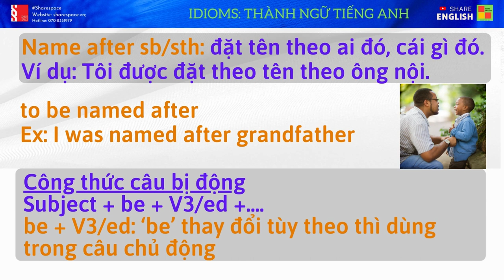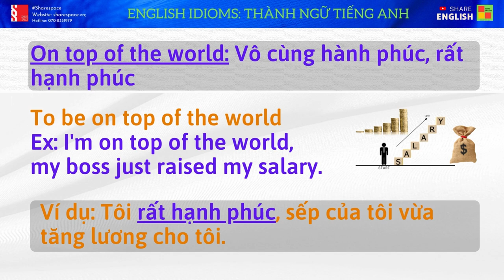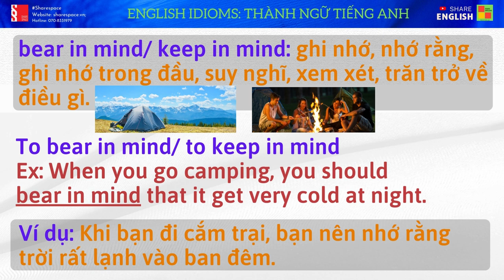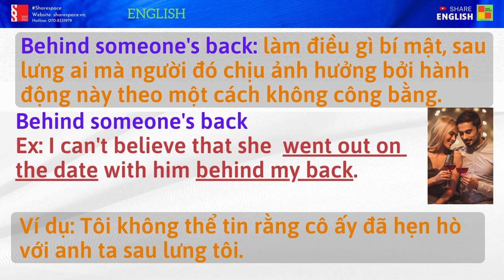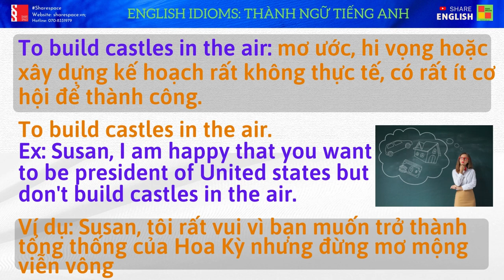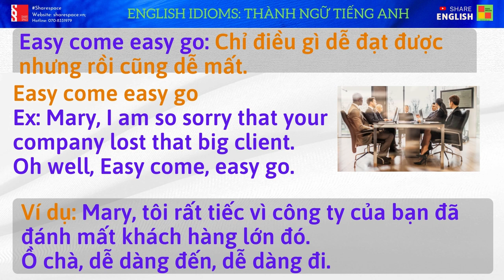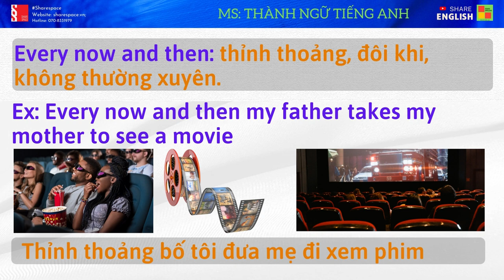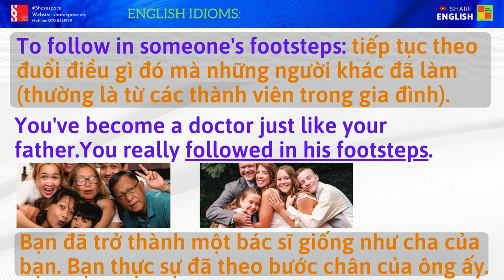Reading and listening -10 English Idioms (10 Thành ngữ tiếng anh)